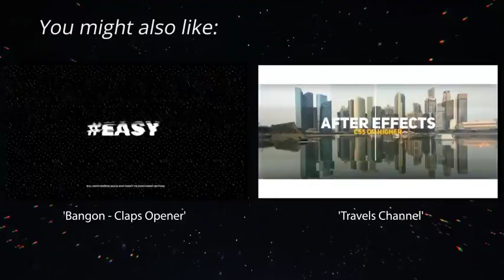Modern Slideshow | After Effects Template | Video Displays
Special Thank You ❤ to hgungor!

Recommended Section:
0:01 Shape Elements 2
0:53 Download 'Bangon - Claps Opener'
0:53 Download 'Travels Channel'
0:53 Music
1:01.200 Download 'Subscribe project'